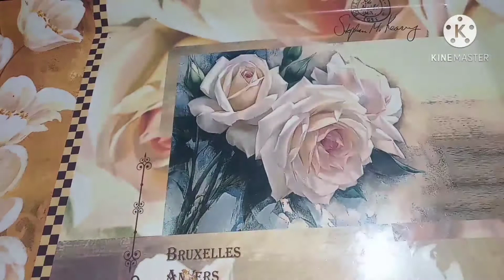Bread Roll Sandwich Recipe| ಈ ರೀತಿ ಬ್ರೆಡ್ ರೋಲ್ ಮಾಡಿ ತಿಂದ್ರೆ ಇದರ ರುಚಿಯನ್ನು ನಾವು ಎಂದೂ ಮರೆಯೊಲ್ಲ.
This video shows how to prepare bread roll sandwich.